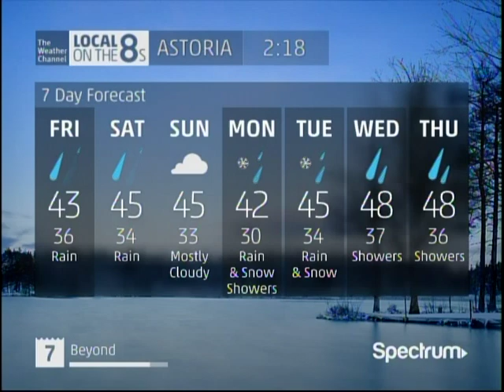TWC IntelliSTAR 2 Jr- Astoria, OR- Feb. 22, 2019- 2:17PM PST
Rainy Friday afternoon. Some mixture of rain and snow is possible here locally late this weekend and into the start of the work week.